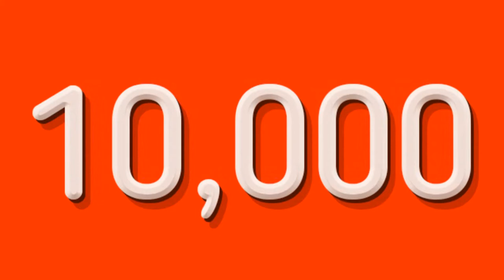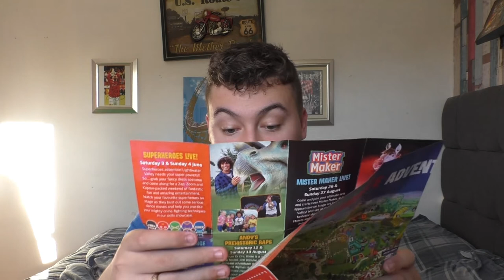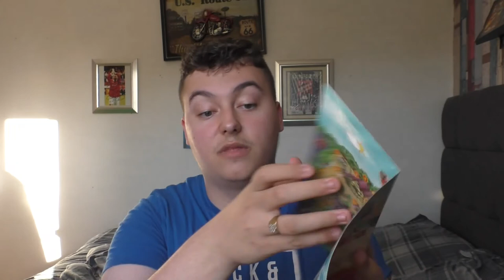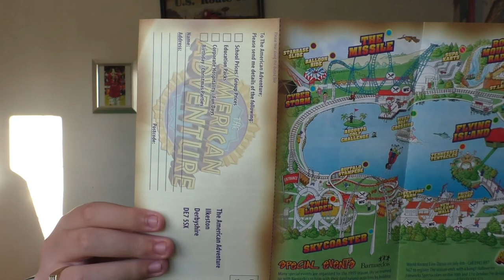Theme Park Merchandise Collection (Part Two)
In today's video, I'll be showcasing five more different pieces of merchandise in each of these videos, as well as sharing your merchandise that you've sent in for this episode.